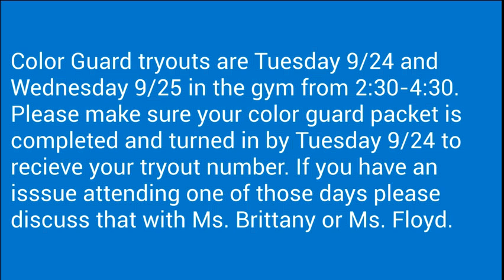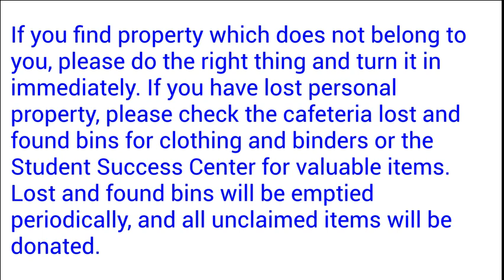GJHS Announcements - 9/19/24